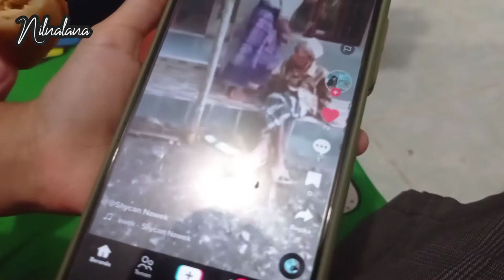Minum Obat Dulu !! Masih Batuk gak Boleh Makan Gorengan